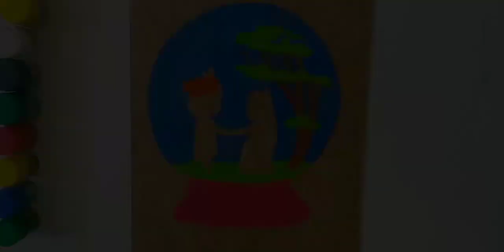how to draw radha Krishna / painting of radha Krishna/ water colours / easy / colorful painting